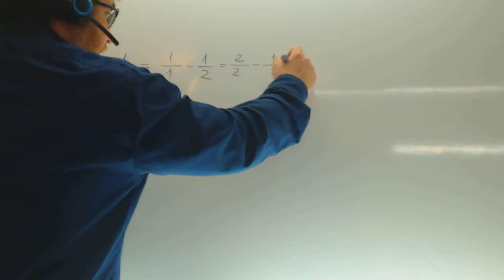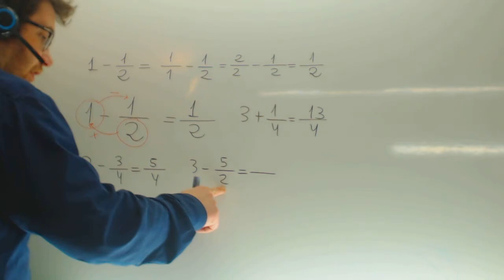Suma y resta de fracciones Matematicas 1º ESO Academia Usero Estepona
Suma y resta de fracciones Matematicas 1º ESO Suscríbete a nuestro canal en Youtube para ayudarnos a seguir creciendo Academia Usero en Estepona, el centro de formación con más vídeos en Internet del Mundo presenta